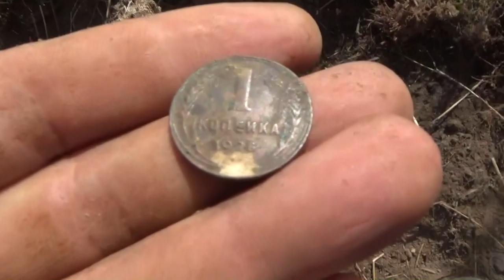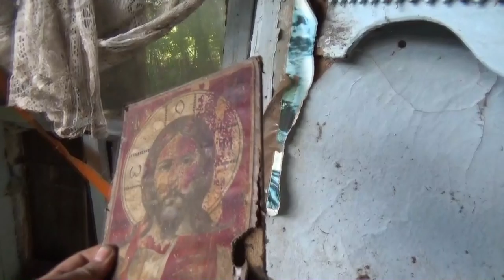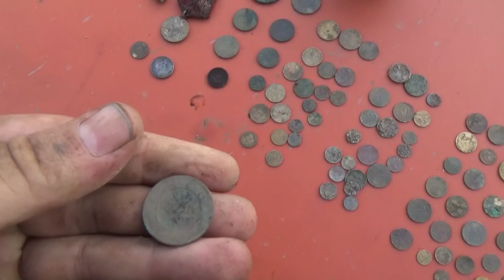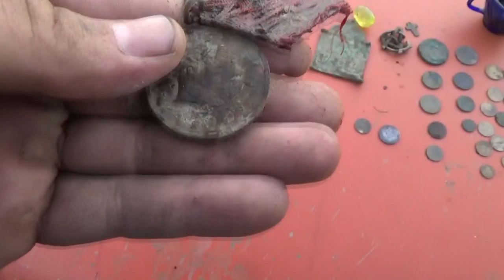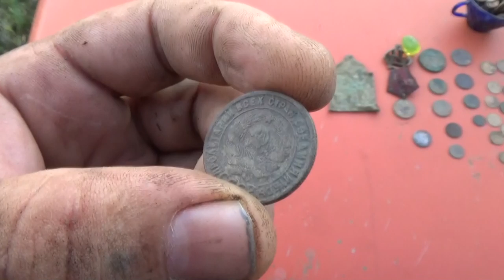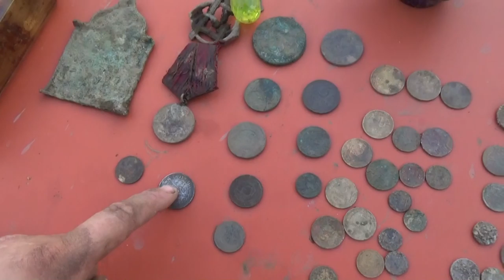Пацаны кричат клад нашли, а оказалась просто заначка!